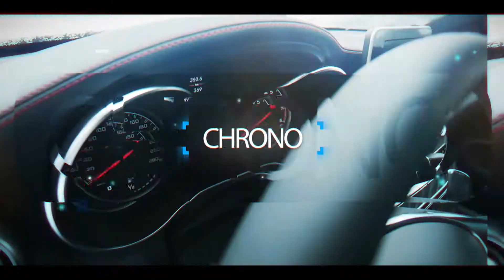Challenge Mercedes 2018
📽️ [REPORTAGE] 📽️

Comme chaque année nous avons couvert l'an dernier le Mercedes Challenge, avec des épreuves de course automobile sur le circuit de glace de Flaine et en skis sur la piste nocturne des Carroz...